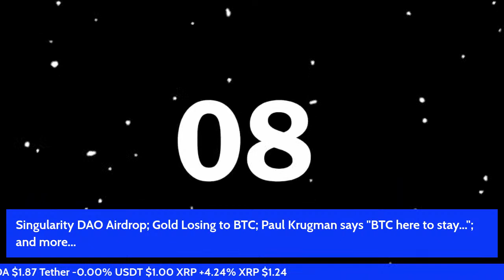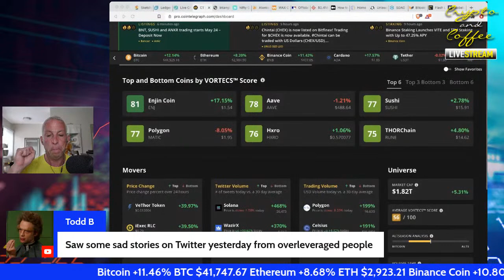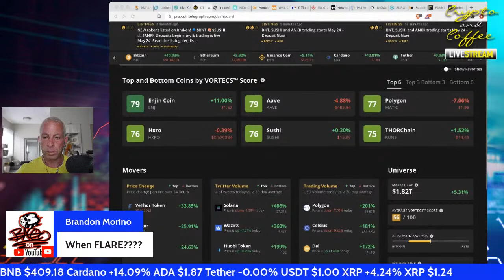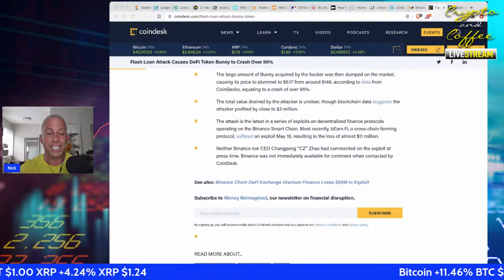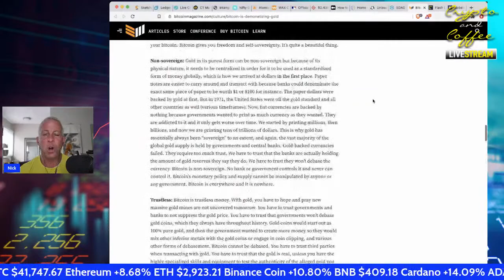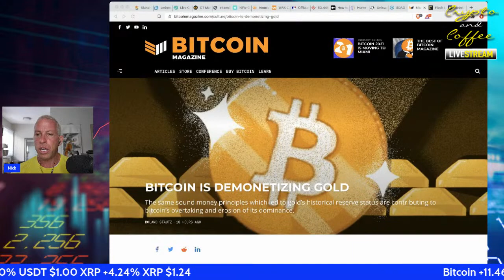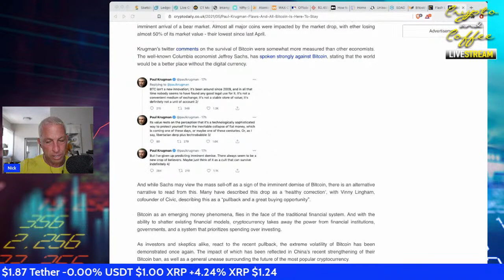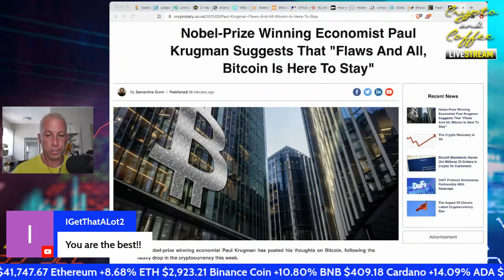Singularity DAO Airdrop; Gold Losing to BTC; Paul Krugman says "BTC here to stay..."; and more...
For those who wanted the Link to MMP broadcast on Monday

News - Discount Links - Research - Prices - ICO's - SEE BELOW

Get your own @Beeple N-NFT, LithoPlastic (You’ll have the Beautiful, Always-On LED Display, but won’t have to fork the big bucks for the unique Crypto Token… Ask Nick about it

Own 1 of only 3 Original Crypto & Coffee “I don’t Give a F’k” NFTs…

Considering a LOAN against your Digital Assets: For up to 70% Loan to Value,

If you use SALT lending, you’ll need SALT to do so.
That link will save you 20% on any trades at Gate(dot)io exchange.